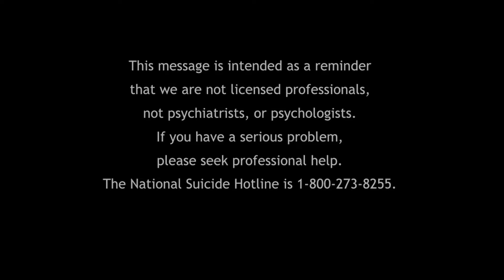The Polyphilia Educator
Leanne Yau, Founder of Polyphilia Blog, Polyamory Educator and Advocate comes on the pod to teach us all things polyamory and non-monogamy. She breaks down the differences between the two, how being in an open relationship can also be different, and how you make this work in a way that benefits you. She addresses all the common questions: jealousy, safety, communication, and why it can be a positive life change in so many relationships.